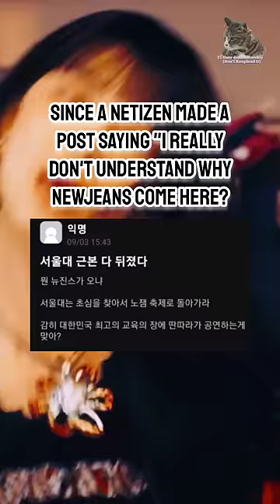Students do not want NewJeans to appear at the Seoul National University